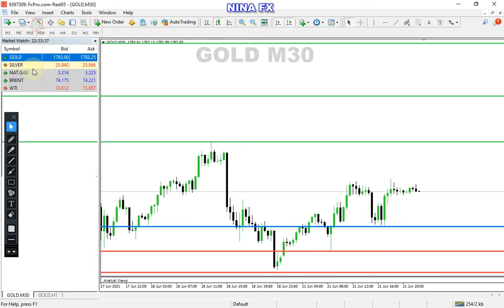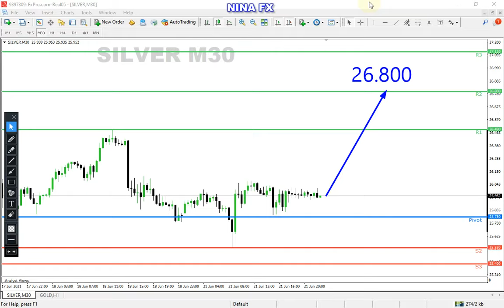Gold and Silver Intraday Analysis for Tuesday June 22, 2021 by Nina Fx